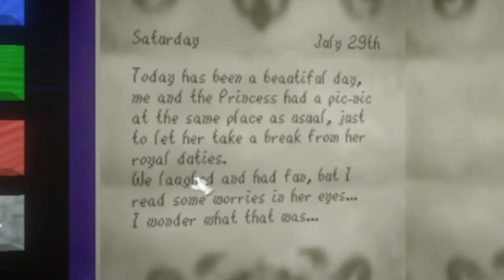SUPER MARIO HORROR GAME??? | Another Princess is in our Castle